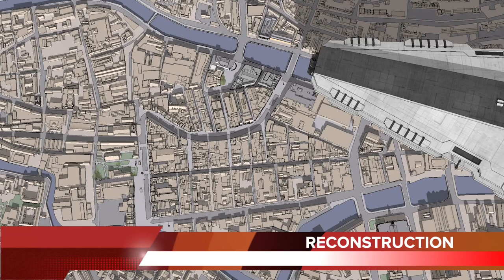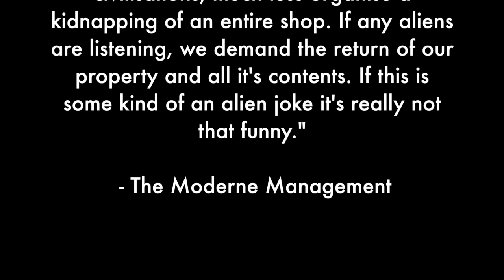Cork City Shop - The Moderne Occasion Wear - Stolen by Aliens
A Video by the team at RetailEverywhere showing how its Cork City 3D model can be used for innovative marketing purposes.